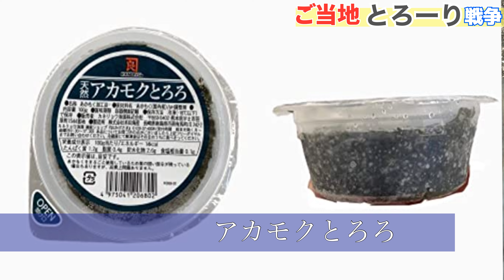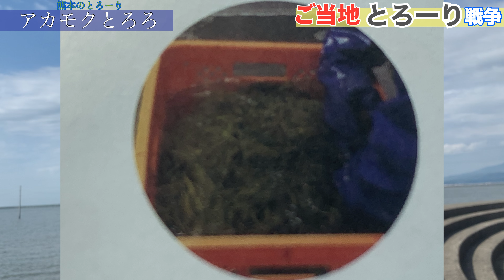【熊本県】【ご飯との相性抜群】朝ごはんにピッタリ「アカモクとろろ」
熊本県住みます芸人のもっこすファイヤーです。

今回紹介するのは、とろとろでご飯との相性抜群の「アカモクとろろ」です

朝ごはんにもピッタリで、朝からペロッといけるとろみです

美味しい時期に採ってるアカモクを使ったとろろを是非食べてみてください！